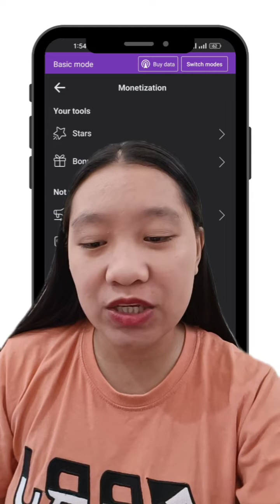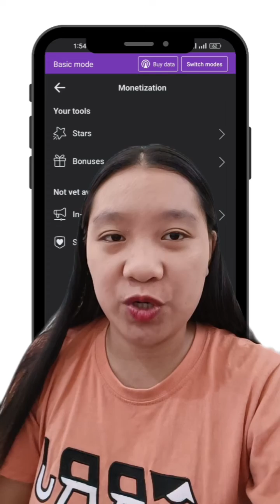youtube video #-31Yq1_yQCw